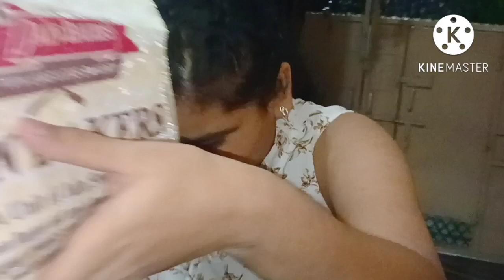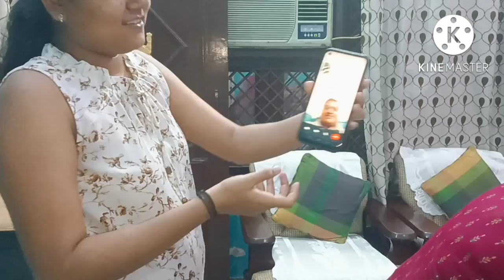Double celebration, अभय का जन्मदिन और 93% आए आईसीएस बोर्ड 12 class main mere bete ke, family vlog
Is blog mein main aapko dikha rahi hun Apne bete ka celebration ki humne kaisi celebrate kiya aur क्या-क्या banaya uski कौन-कौन si BU I hai aur hamare idhar kaise janmdin manaya jata hai bacchon ka ham kaise celebrate karte hain bus vahi dikha rahi hun apna thoda sa khana Pina rahan sahan aur mere bete ne twelfth class pass kiya hai ICSE board se uske aaye Hain 93% iski bhi bahut Khushi hai Abhi mere beta bahar rahata hai coaching ke liye to jab result aaya tab to humne celebrate nahin kiya lekin ab Ghar aaya to ham celebrate kar rahe hain aap sabko kaisa laga aap jarur bataen apna Aashirwad use de pyar use de iske liye बहुत-बहुत dhanyvad agar meri video dekhte hain to please like share comment Karen mujhe bataen ki aapko kaise lagte Hain mere block aur agar main kya kuchh aur behtar Karti hun iska bhi aap suggestion mujhe de sakte hain dhanyvad